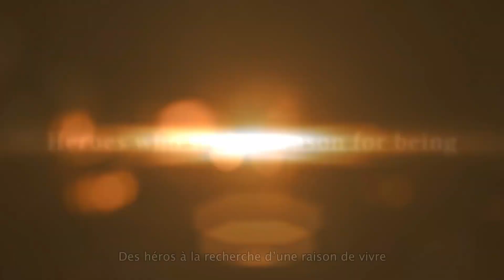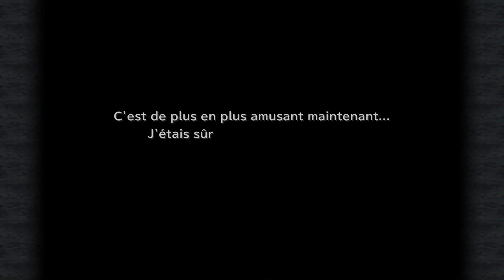FF9 | 24 | Le château de Kuja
Vingt-quatrième épisode de Final fantasy IX sur PC !

Une troupe d'artistes ambulants, les Tantalas, projette de kidnapper la princesse Grenat du royaume d'Alexandrie.
Par chance, la jeune fille souhaite quitter son pays, et avec Steiner son garde du corps, elle rejoint le groupe de Djidane.
Avec l'aide d'individus plus originaux les uns que les autres, comme le mage noir Bibi ou Kweena de la tribu des Kwe, les héros apprendront l'existence du cristal à l'origine de la vie, le secret de leur destinée, et devront se battre pour empêcher la destruction de la planète...